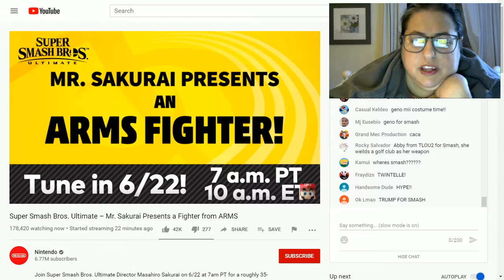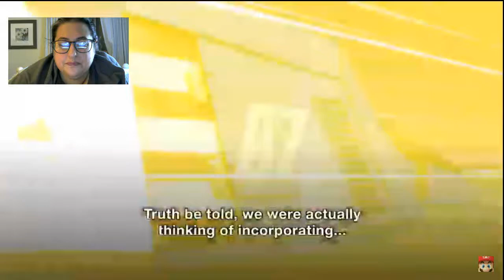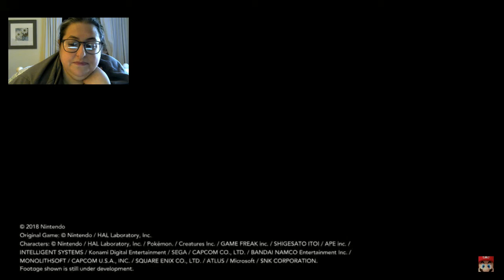Blackjack Reacts to Super Smash Bros Direct June 22nd 2020!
I could go for a big bowl of ramen right about now.

Sorry for the abrupt ending. In my sleep-deprived state, I intended to stop the video feed but ended up cutting the recording instead. But I didn't have much to say anyway that I didn't already say. Looking forward to next week!

And the "certain enemy from a certain manga" line that ended up in the thumbnail still baffles me because the only other result I get is from Mega Man, which isn't a manga and surely he can mention it by name since the main character is in Smash.

Also can they not say "Fallout" or something? What the crap it's "Altaïr" all over again.